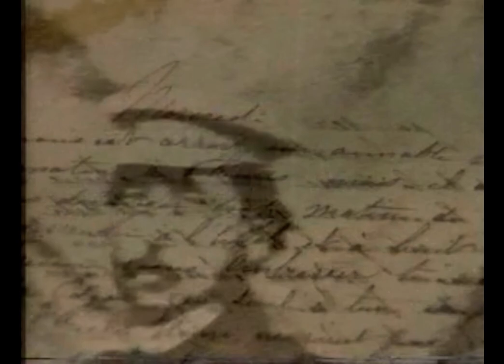Edgar Degas In New Orleans Documentary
It is a beautiful thing to know and cherish American history, and Louisiana has the most flamboyant history in all of America

          This is a great educational documentary about New Orleans Creole Society after the Civil War and the effects it had on them, Edgar degas; Famous French Painter of Paris had Louisiana Creole Roots his mother was a Creole, but he was born in France and His Mother had died when he was very young, therefore New Orleans seemed like an Afterthought, faraway and exotic, Sometime in the 1870s degas decided to visit his Louisiana Branch of the family and he was deeply moved by the colorful atmosphere of New Orleans, he painted portraits of his Creole Cousins (In which the Documentary states that they reminded him of his Mother and that they had a perfume scent not fully faded-and that Creole women were more gentle then mainland French women)
        This is a beautiful documentary and a Love letter to old Creole New Orleans

It’s amazing to see the Strong ties Louisiana maintained with France well into the later 19th century ⚜️🇳🇱